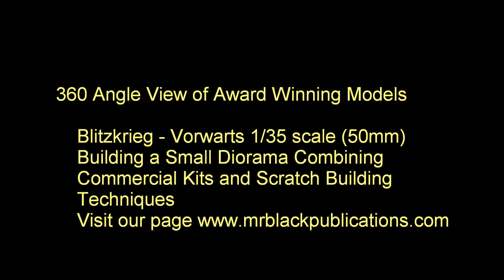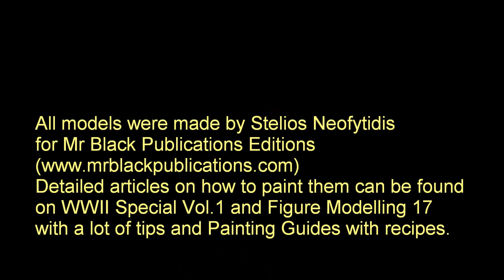360 VIDEO VIEW WWII THEMES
360 Video of Award Winning Models by Mr Black Publications!